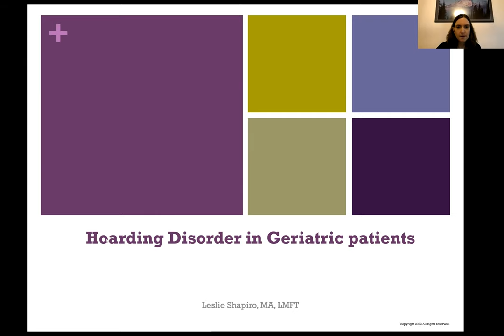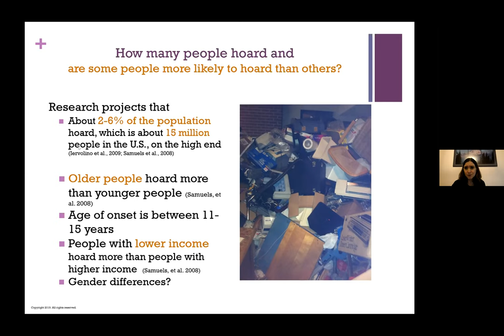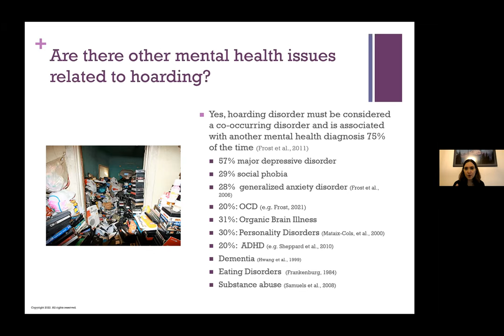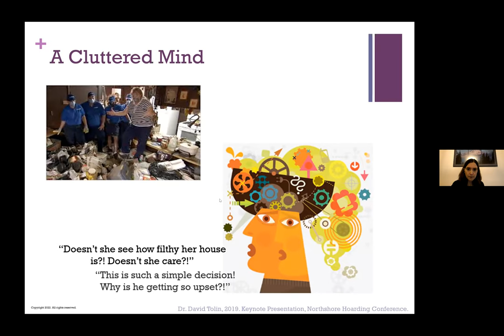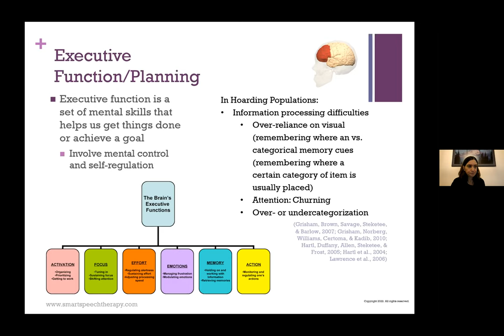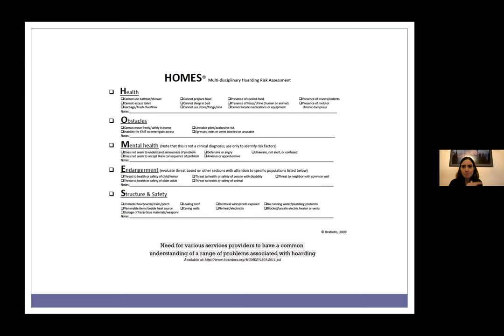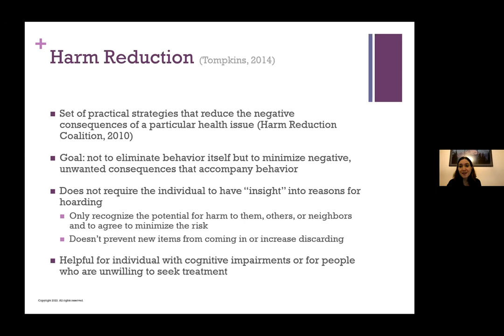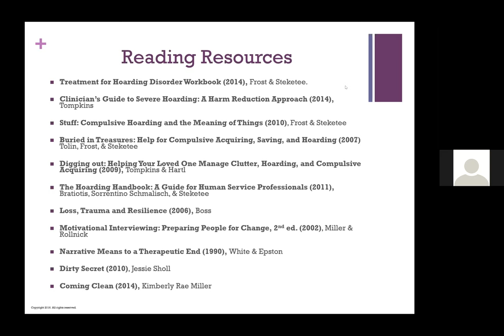Hoarding Disorder in Geriatric Patients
February 22, 2022; Winter 2022 NW GWEC Geriatric Healthcare Series - Leslie Shapiro, MA, LMFT; Licensed Marriage and Family Therapist, Northwest Relationships